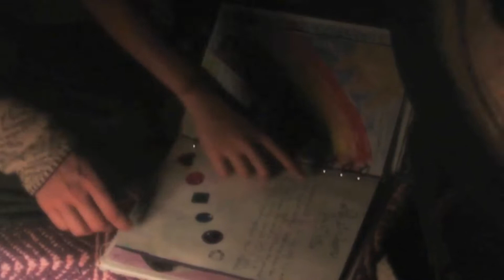youtube video #-VEiQ4rNOjE